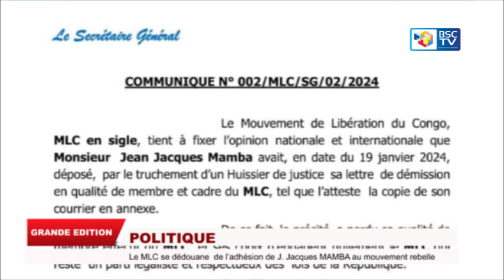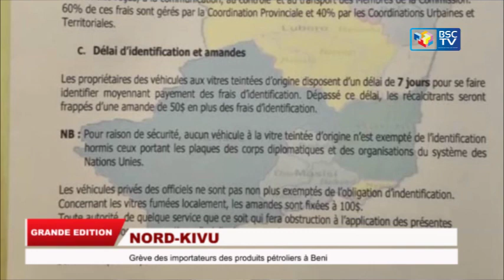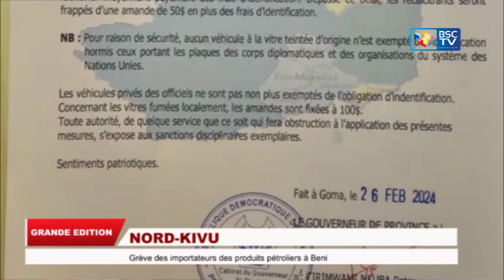JEAN-JACQUES MAMBA SUR LES PAS DE JEAN-PIERRE BEMBA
RDC